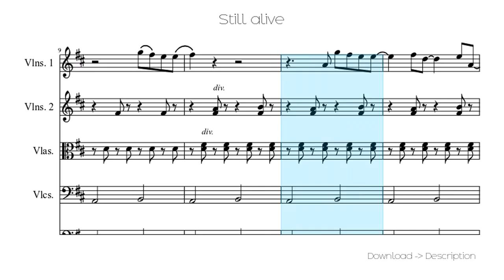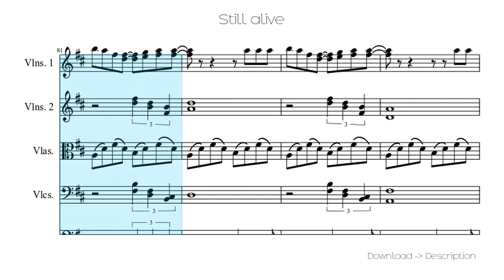🎶 Still Alive 🎸🎸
Sheet for song: 🎶 Still Alive 🎸🎸